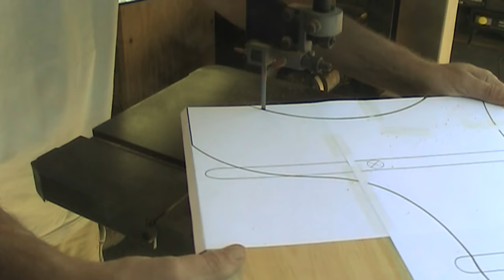Sturdy, easy-to-build, two-step step-stool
You just need a little bit of wood to make this step stool and can make it in a couple hours. I made mine out of beetle-kill pine, but you can use plywood if you want. Would make a nice painted project.

MAILING ADDRESS:

WWMM
Category
Howto & Style